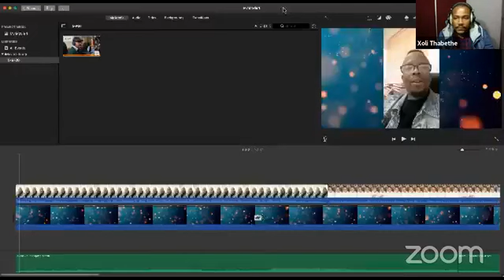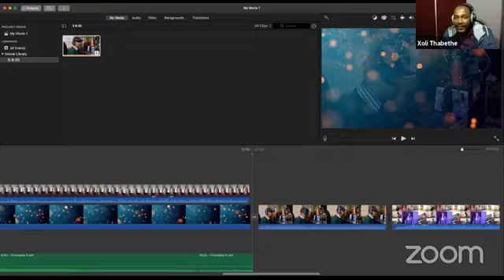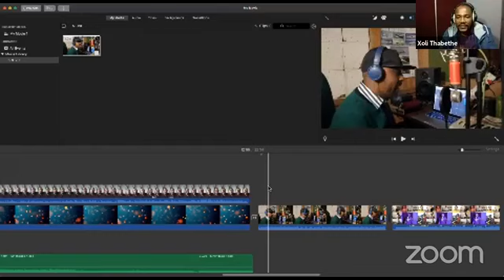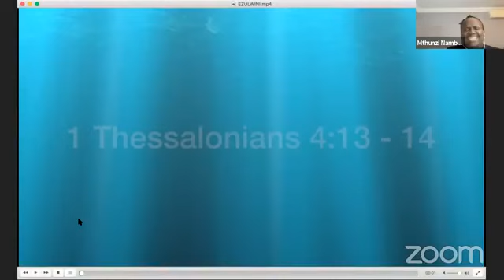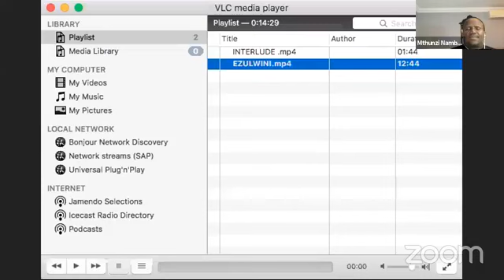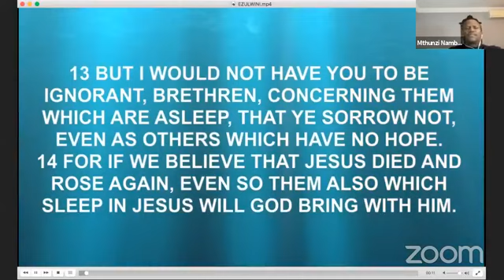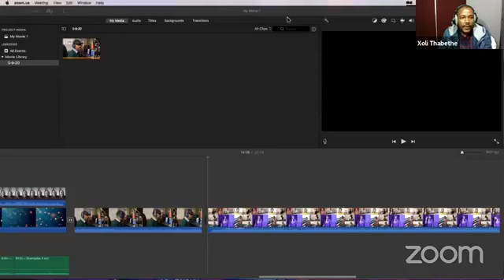The Producers' Talk S2/EP2: Tribute to Mthunzi Namba